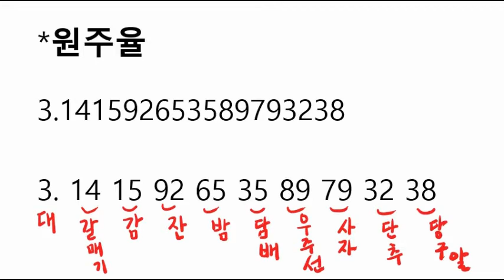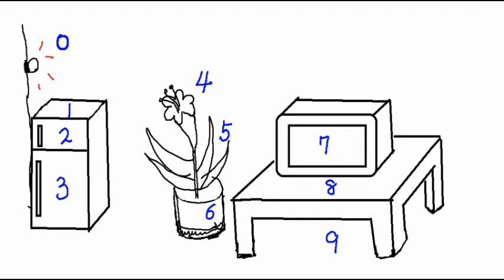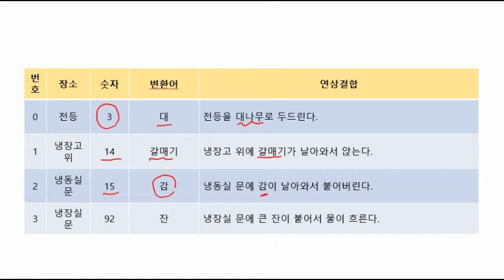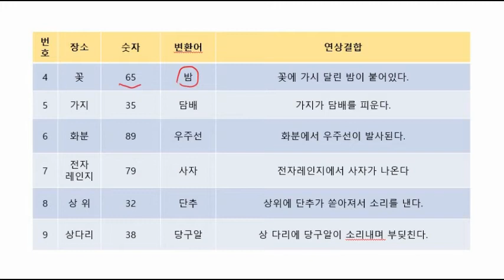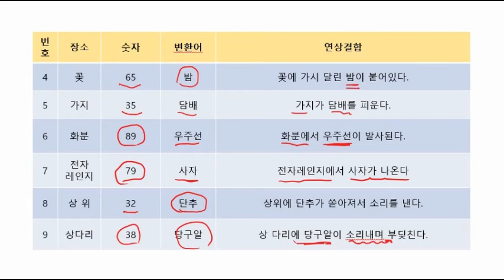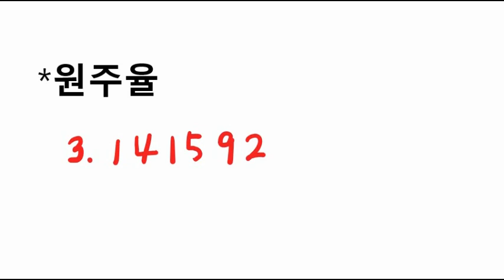기억법: 숫자기억법 5 기억의 장을 이용하여 그림과 숫자변환법으로 원주율 암기하기 연습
기억의 장을 이용하여 그림과 숫자변환법으로 원주율 암기하기 연습